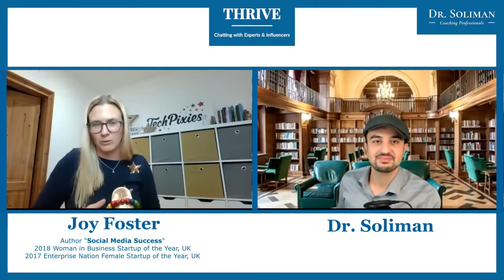The Landscape of Social Media Post-Pandemic Era | Joy Foster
Joy Foster, is a unique example of success. She is a Former Archery US Olympian, Author of "Social Media Success", Founder of TechPixies

In this short clip, Joy Foster discusses the good and bad of social media and how it will be in the post-pandemic era

Liked my conversation with Joy? Check her website and follow her on social media!

🌟International Coach Federation - Certified Leadership & Career Coach
🩺Physician (Cornell). 📈MBA (Cornell). 🔬Ph.D. Genetics (University of Toronto). ⚕Canadian Board Certified Pharmacist (Ontario, CA)

🌏 Global Citizen and a lifelong learner. 🌟International Coach Federation Certified - Leadership & Career Coach. 🩺Physician (Cornell). 📈MBA (Cornell). 🔬Ph.D. Genetics (University of Toronto). ⚕Canadian Board Certified Pharmacist (Ontario, CA)

I’d love to hear from you! TAKE THE POLLS UNDER "COMMUNITY" SECTION to be able to provide the content you like!